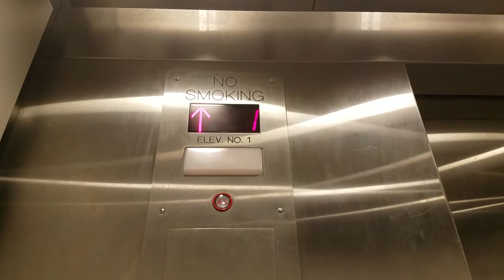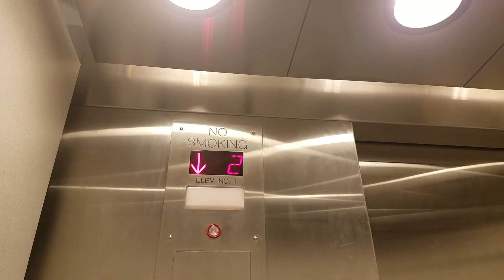Arkansas elevator at the Nursing Educations building UALR little rock AR